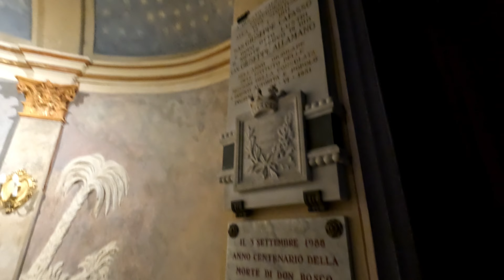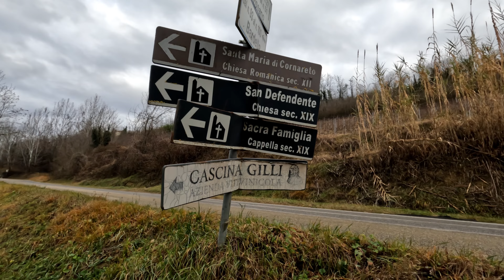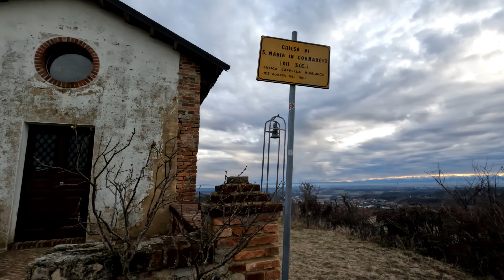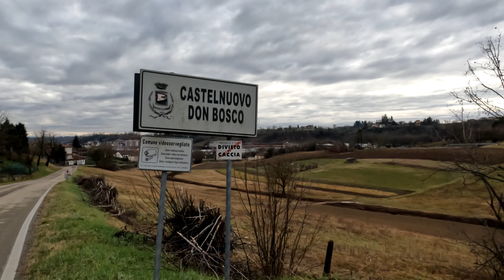DA CASTELNUOVO DON BOSCO FINO AD UNA CHIESA MEDIEVALE ANTICA: CAMMINIAMO IN LUOGHI BELLISSIMI!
Con mio cugino Piero iniziamo il cammino partendo dall'affascinante paese di Castelnuovo Don Bosco, da lì ci fermiamo un momento ad ammirare la Parrocchia di Sant’Andrea Apostolo raccontandovi diversi anedotti legati a Don Bosco ed il suddetto edificio. Dopo continuiamo la passeggiata circondati da panorami incredibili, salendo poi su una splendida collina raggiungiamo la chiesa romanica di Santa Maria in Cornareto, così da raccontarvi la sua medievale storia. Seguiteci in quest'emozionante cammino.
ULTERIORI INFORMAZIONI:
Mi trovi anche qui:
Supporta il canale:
Acquista un Super Grazie per sostenermi direttamente.
In alternativa puoi contribuire alla continuazione del mio lavoro con una donazione o acquistando da un link sottostante